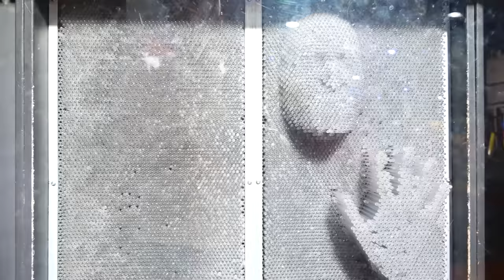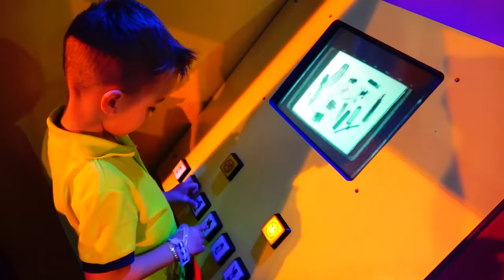Nikita e mamãe brincam no centro de aprendizado para crianças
As crianças aprendem novas profissões e brincadeiras divertidas com a mãe